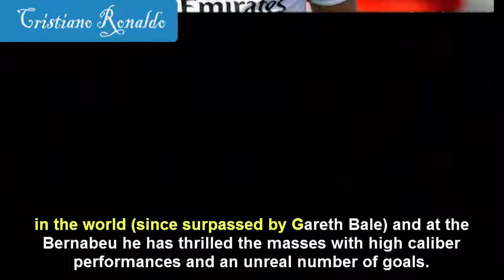Embodies the new age player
Possessing strength, pace, skill and professionalism in abundance,  Ronaldo’s many attributes leave him well equipped for the modern game.In an age where players have never been fitter or stronger, Ronaldo has ensured that his outrageous ,natural talent is complimented by a bulging physique that makes him a tough proposition for any defense.